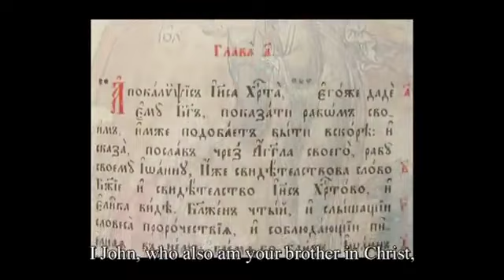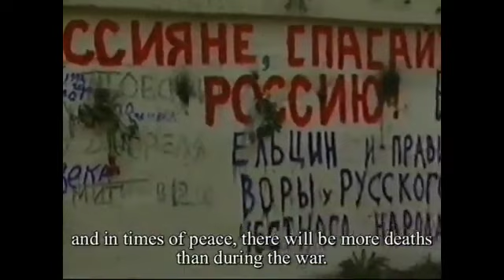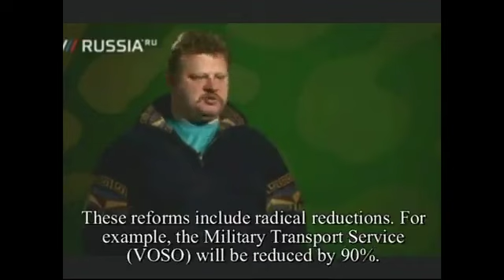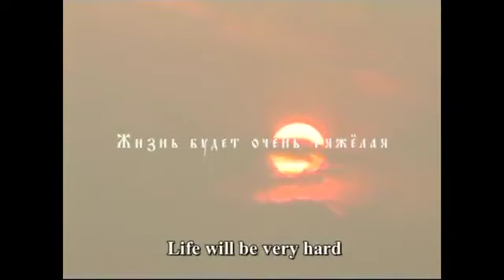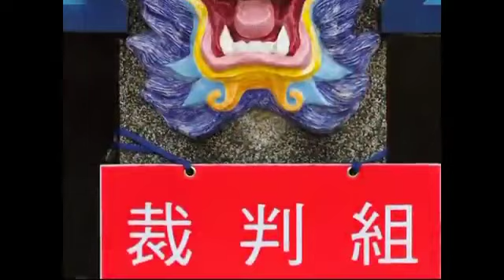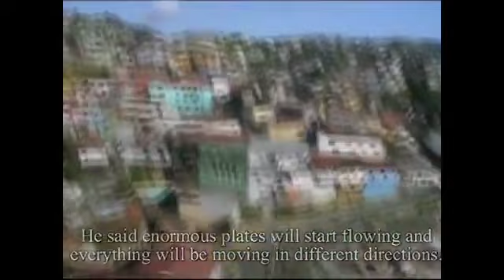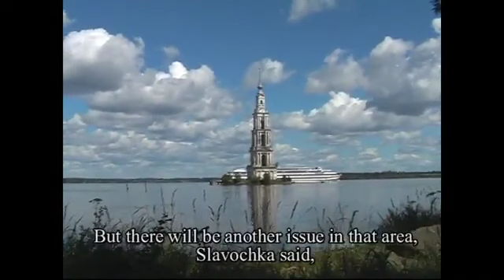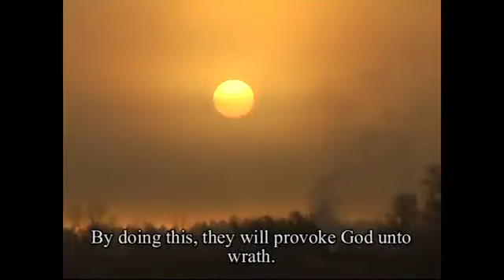"Russian Angel - Youth Vyacheslav" - The Prophecies Pt. 1 [ENG Subs]